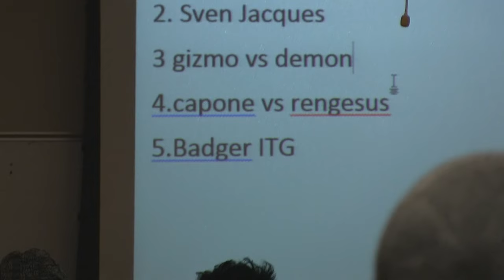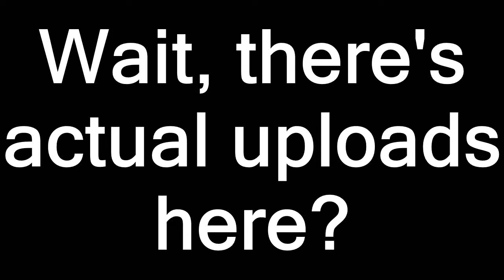ChairGTables Channel Trailer (Evangelion OP Parody)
A parody of Neon Genesis Evangelion's opening and proof that I actually made a lot of videos (especially some random live action videos that made no sense) but just made them all unlisted.

If anyone doesn't get the text in the first half of the video, it is the CSU copypasta of Melee Hell, which reads:
I am very mad. I drove all the way to CSU to play in a tournament, get stuck in traffic and lost against this retarded ass sheik. Down threw tech chase and wouldn't stop shino stalling I really cannot think straight right now. I offered to MM him for more than $20. Nope. I thought I would have made it out of pools if I knew how to fucking buffer roll. But they didn't even give me the frames to do it. Bullshit, just straight up bullshit. Probably will never go to a tournament that gay ass sheiks enter ever again. This definitely ruined my day.

Song: Cruel Angel Thesis